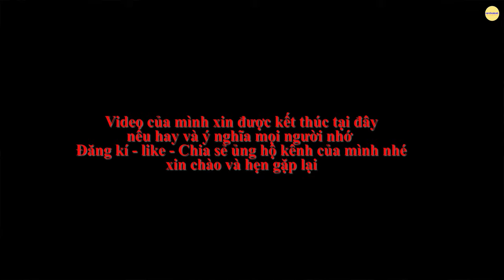Cuộc sống ở Bản Ruộng sau cơn lũ | Người Vùng Cao | Nhịp Sống Biên Giới - ຫວຽດນາມ - ລາວ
Người dân miền núi vốn lạc quan, người dân bản Ruộng xã Bát
Mọt cũng vậy ruộng vườn, trâu bò, nhà cửa mất vẫn có thể làm lại. Đã vào mùa chính vụ, mong mỏi của người dân là con đường liên xã sớm được khắc phục khỏi tình trạng cô lập để họ có thể chuẩn bị mùa màng tốt tươi để màu xanh có thể trở lại sau cơn lũ dữ đi qua.